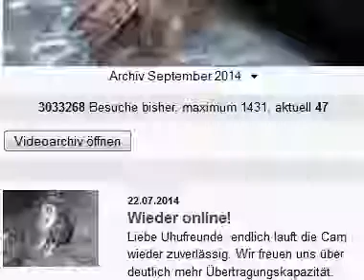Eifel Uhu, 2014 09 22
Ein Uhu, wahrscheinlich ein Weibchen, ruft erst und nach einiger Zeit kratzt sie in der Nestmulde. Danach fliegt sie ab.